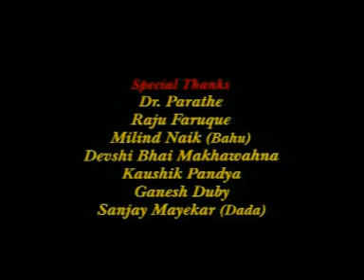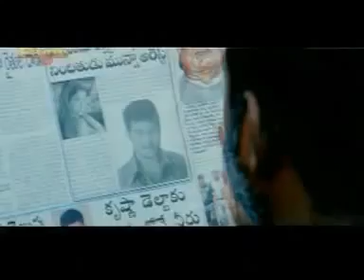Barood Mission 2021 hindi dubbed